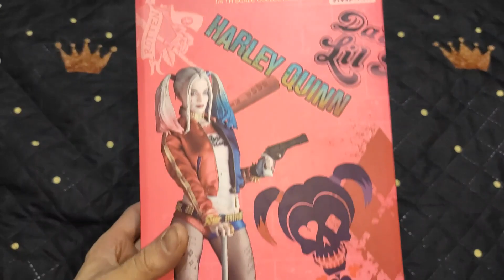(VLOG) Харли Квин 1/4 с алиэкспресс / Harley Quinn from the aliexpress / фигурка